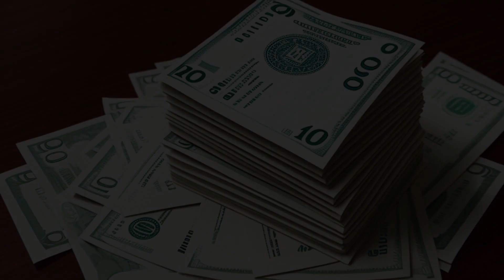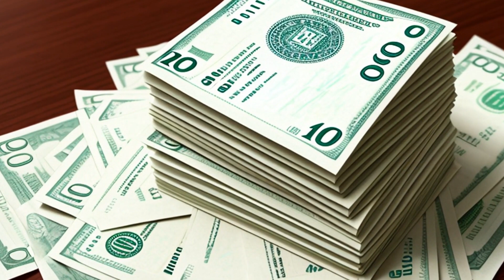Great American Music Machine, Inc. v. Mid-South Record Pressing Co. (1975) Overview | LSData Case Br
Great American Music Machine, Inc. and Ralph Harrison sued Mid-South Record Pressing Company for breach of contract and implied warranty. They planned to produce a master tape for a musical album by Harrison and promote it through a stock offering. Mid-South was supposed to mail out 32,000 copies of the album, but the records were defective. The plaintiffs refused to pay Mid-South's open account of $13,025.39. They claimed damages for costs to produce and promote the album, lost capital from a failed underwriting of $500,000, and expenses to rehabilitate the records after the breach. The court found that the plaintiffs failed to prove an appreciable market for the album or that any market was destroyed due to the breach.

Great American Music Machine, Inc. v. Mid-South Record Pressing Co. (1975)
United States District Court for the Middle District of Tennessee
393 F. Supp. 877